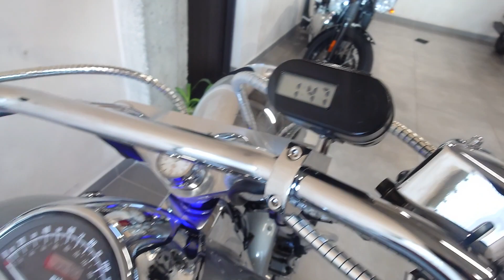Honda VTX 1300